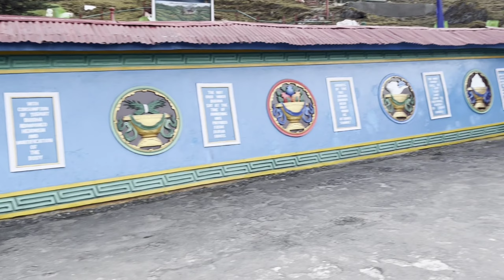Ep- 4 Story of sela pass 13700 ft | Dirang to Tawang I Arunachal Ride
Story of Veer Jaswant Singh Ji
Rifleman Jaswant Singh Rawat, MVC (19 August 1941 – 17 November 1962) was an Indian Army soldier serving in the Garhwal Rifles who was awarded the prestigious Maha Vir Chakra posthumously as a result of his actions during the battle of Nuranang in present-day Arunachal Pradesh, India, during the Sino-Indian War.
It is said that Jaswant appeared in the Station commander's dream and insisted that he would like to continue to serve the country and will hold the fort there. And hence, even after his death he was considered to be on duty.  From a rifle man to an officer, his story of bravery and patriotism is considered second to none. But what is very interesting and infact inspring is how Indian Army has honoured a brave soldier.  While locals and a lot of soldiers believe that Jaswant Singh is their guardian angel, it is a matter of faith and should not be compared with facts .
Jaswant Singh retired in the year 2002 . Till then he was  treated as if he is on duty and of course alive.  His boots were polished and all other parts of the uniform were kept ready to use.   The post that he held to stop the Chinese troops is now known as Jaswant Garh in recognition of his bravery and sacrifice.  Jaswantgarh memorial has a garlanded bronze bust of Jaswant Singh,  and his belongings including the Army uniform, cap, watch and belt.

The Army runs a tea stall  where tourists can buy refreshments at a small token price . The money collected from this store  goes to the upkeep of the war memorial.

We may not want to believe it, get amused, or mock at it, but at an altitude of  13000 feet , soldiers get inspired and derive a lot of strength and energy from the divine existence of Jaswant. It keeps them going in such a hilly terrain. As they say, faith moves mountains..

story of Sela and Nura
Sela and Nura were two sisters among the locals, who helped Jaswant Singh to keep the Chinese intruders at bay. In their honor and memory, the pass and falls are named thus. The thunderous falls with gushing water make for a magnificent sight.